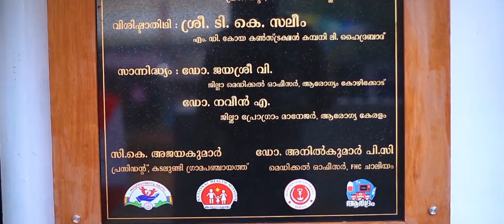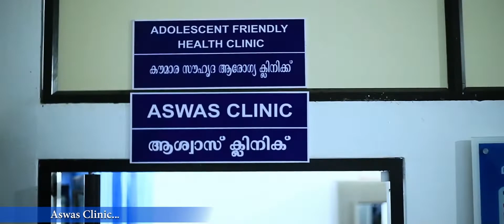Family Health Centre Chaliyam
FHC Chaliyam, Kadalundi, Kozhikode District